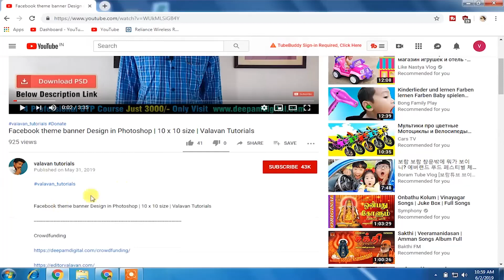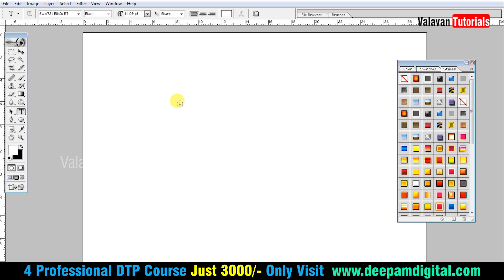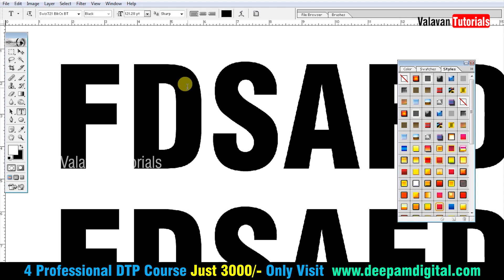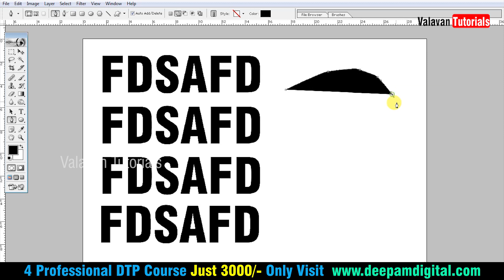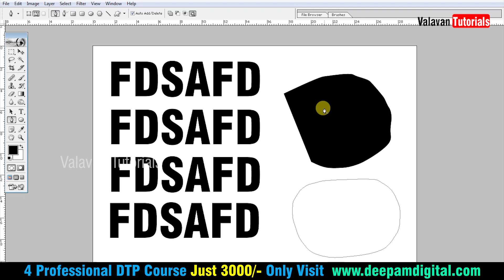Text and Pen Tool secrets in Tamil | Valavan Tutorials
Crowdfunding

4 Professional Courses Just 3000 Only

Wordpress Tutorials